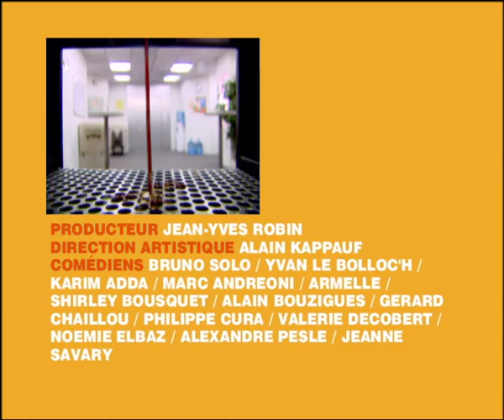Grossesse nerveuse - Caméra Café S3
Résumé épisode : Jeanne a des nausées et pense qu’elle est enceinte. Manque de chance, elle s’est fait plaquer par le père présumé. Comble du comble, Jean Guy veut l’envoyer en Belgique pour se faire avorter rapidement…